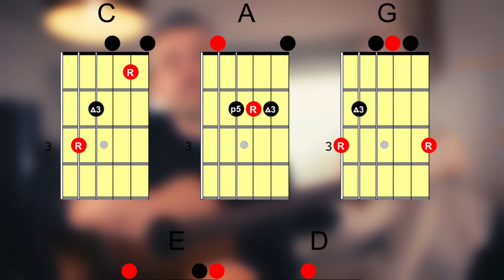Système CAGED - Ce que l'on ne vous dit PAS !!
Hello ! Dans cette vidéo je vous parle du fameux système CAGED. Et je vous dis également ce que peut-être d'autres vidéos ne vous disent pas à son sujet ;)
Le système CAGED à la guitare est très utile, mais sachez qu'il y a quelques prérequis pour l'utiliser efficacement.

0:00 - 0:46 : Intro
0:46 - 9:18 : Introduction au système CAGED
9:18 - 18:24 : les prérequis du système CAGED
18:24 - 25:23 : les renversements d'accords
25:23 - 26:58 : Conclusion

La vidéo est longue, donc n'hésitez pas à l'accélérer !! :D